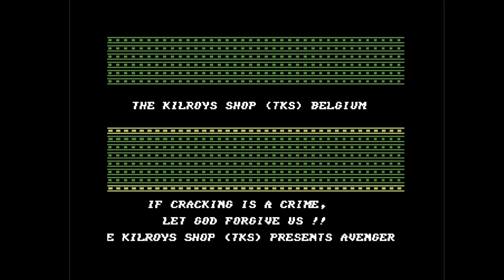C64 Crack Intro: 1986 The Kilroys Shop Intro 3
Airwolf/F4CG